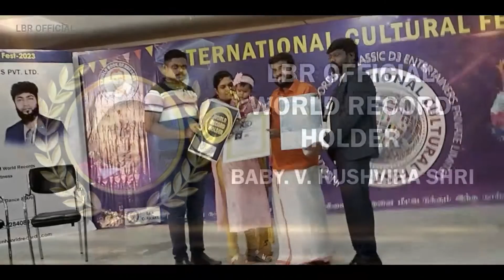World's first 6 months old girl baby to identify the squares of numbers 1 to 50 by using Flash cards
The Lincoln Book of Records certifiy and honours Baby. V. RUSHVIHA SHRI D/o Dr. M Vinodh Kumar & R Sathya Shree born on 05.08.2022 has achieved a World Record in the title - " World's first 6months old girl baby to identify the squares of numbers 1 to 50 by using Flash cards”. This Record is registered in Lincoln Book of Records at International Cultural Fest - Event held at Vels University, Shivaalaya Auditorium, Pallavaram, Chennai, Tamil Nadu, India on 12th February, 2023.